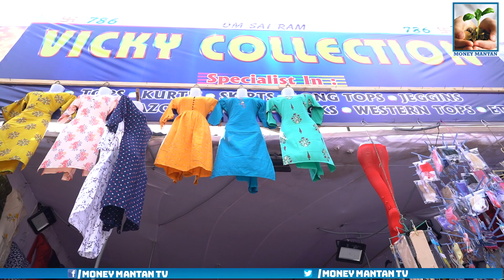NUMAISH 2020 / Nampally Exhibition 2020 | Shopping In Hyderabad |Vicky collections |Money Mantan TV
NUMAISH 2020 / Nampally Exhibition 2020 | Shopping In Hyderabad | Money Mantan TV